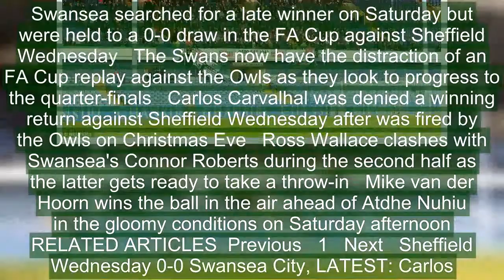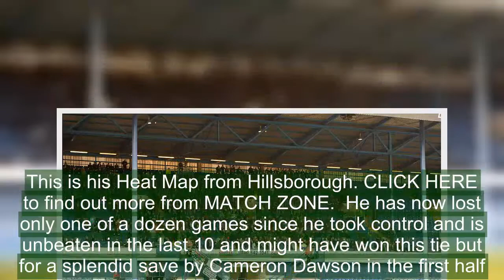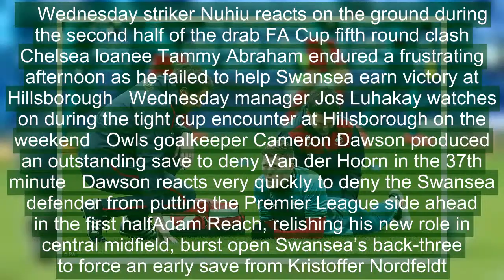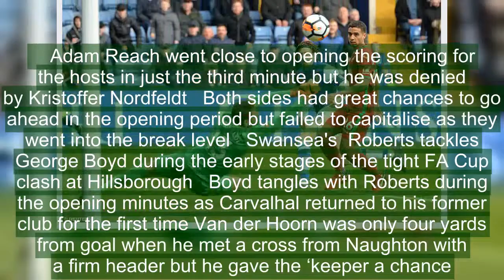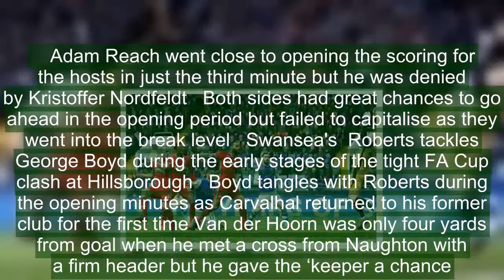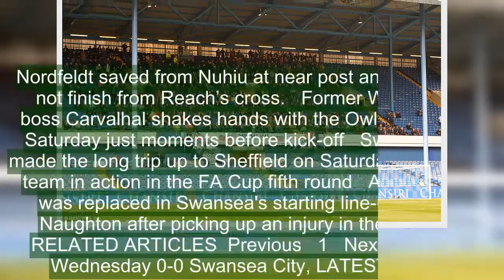Sheffield Wednesday 0-0 Swansea: Carvalhal denied win on return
Carlos Carvalhal was denied the satisfaction of victory on his return to Hillsborough as Sheffield Wednesday held Swansea.Carvalhal was afforded little fanfare pre-match but applauded down the tunnel after a dour goalless draw which means this Fifth Round tie will be settled in a replay at the Liberty Stadium.Swansea’s manager was fired by the Owls on Christmas Eve and proved an inspiration since he took over his new role.